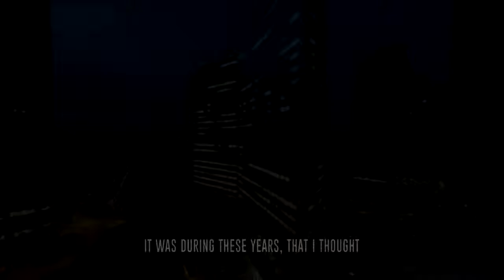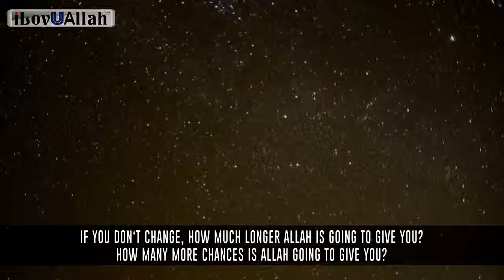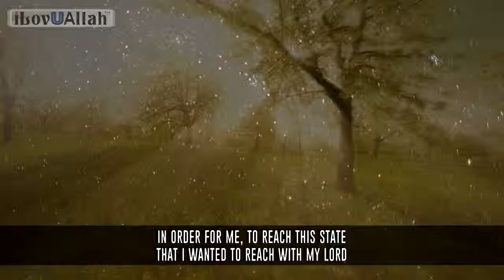Drugs, Alcohol, Girls, Partying | Life Changing Story